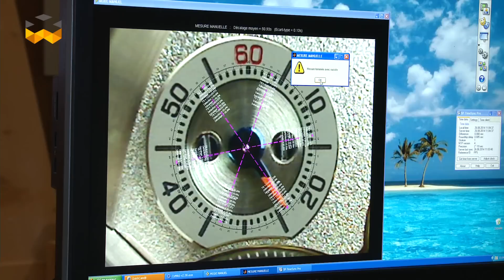What is precision? – Chronometry saga n°2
Precision is a key word in watchmaking. So we asked Stephen Forsey, co-founder of Greubel Forsey, about what it means when applied to wristwatches. In fact, precision works like a mantra that impacts every step of the construction of a watch. More than a result in terms of timekeeping, precision is a global goal that everyone in a manufacture aims to.